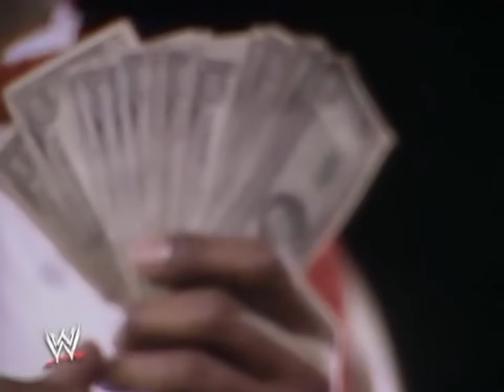WWE 1st Ever Royal Rumble (1988) - OSW Review #7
CHAPTERS | TIMESTAMPS
0:00 Hellooo!
0:22 Honky promo
1:31 Intro
3:40 PPV Start!
4:20 Rude vs. Steamboat
10:39 Dino Bravo Bench Press
15:02 Women’s Tag
23:53 Post WM3 recap
27:23 First ever Royal Rumble!
39:26 Main Event Tag
43:51 The Main Event, event
51:03 Afterthought
56:47 Wrestling is Awesome
58:42 A Winner Is You!